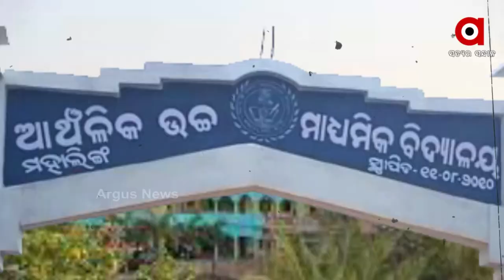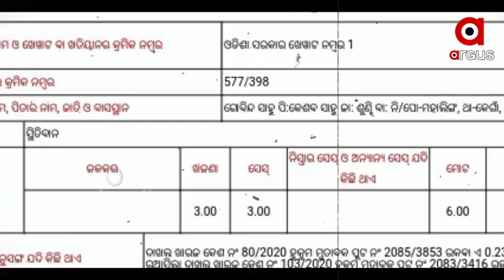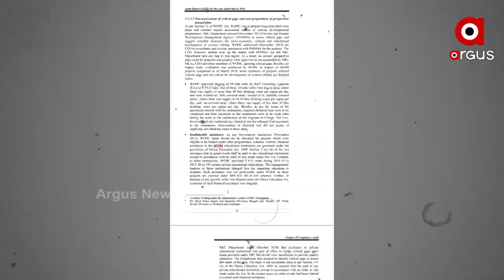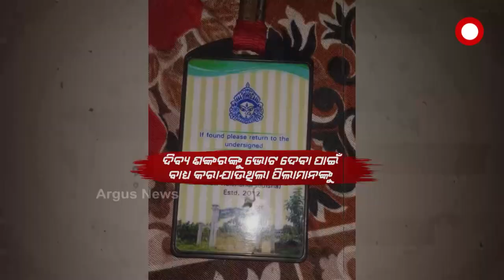Mamita Meher Case: ଗୋବିନ୍ଦକୁ ସରକାରୀ ଅନୁଦାନ ଅନୁକଂପାର ବଡ଼ ଖୁଲାସା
ପେଟି ଠିକାଦାରରୁ ଜମି ମାଫିଆ, ଶିକ୍ଷା ଦଲାଲ୍ ଆଉ ଜହ୍ଲାଦ
ଗୋବିନ୍ଦୁ ସାହୁଙ୍କୁ ସରକାରୀ ଅନୁକମ୍ପା। ନିଜ ନାଁରେ ଥିବା ଜମି ଉପରେ ଥିବା ହୋଇଥିବା କଲେଜକୁ ଆସିଛି  ଲକ୍ଷ ଲକ୍ଷ ଟଙ୍କାର ସରକାରୀ ଅନୁଦାନ। ଅନୁଦାନ ପାଇଁ ସରକାରଙ୍କୁ ଧନ୍ୟବାଦ ଦେଉଥିଲେ ଗୃହରାଷ୍ଟ୍ରମନ୍ତ୍ରୀ କ୍ୟାପଟେନ ଦିବ୍ୟଶଙ୍କର ମିଶ୍ର।